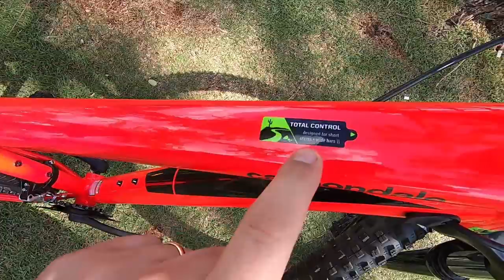Review Cannondale Trail 7 - 2020!